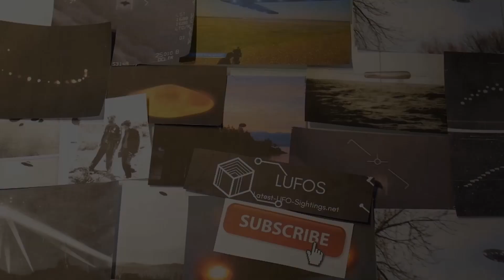Mysterious light pillars appear over Jeju Island, S Korea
Light pillars appeared in the sky over the southern island of Jeju, South Korea on October 26.  Meteorologists believe that the phenomenon was caused by the high-level clouds. They noted that the light from the clouds reflected the light from the fishing boats.

Date of the uap sighting: 26th October 2022

Bitcoin: 38pjKTKqDk8nbbqToNopfR9bGEnbmgUSRc
Ethereum: 0x9BB113F0503C0b70E385cf30836090e40Aa62D30
DOGE: DHUVy6kLRY44BVdTq8WUgzps6LB5k7KWKx